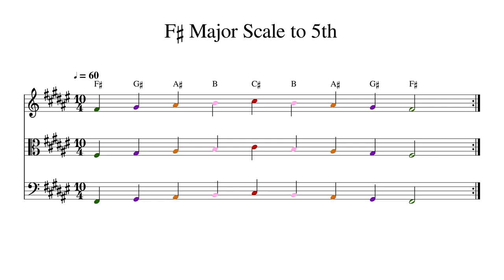F♯ F Sharp Major Scale to 5th at 60bpm Backing Track Color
Play or sing along. This track features double bass, cello, viola and violin playing F♯ F Sharp Major Scale to 5th at 60bpm. Sheet music is provided on G treble clef, C alto clef and F bass clef.